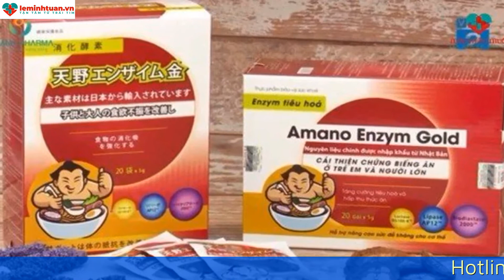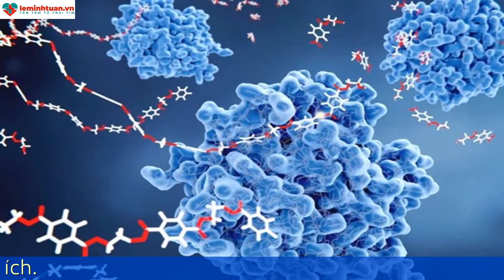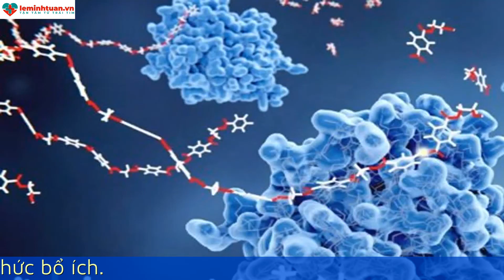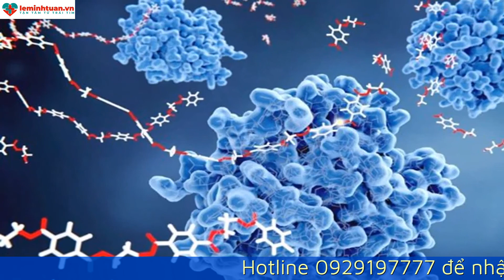Cơ thể khó hấp thụ do đâu? Cách tăng cân cho người gầy khó hấp thụ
Cơ thể mỗi người cần hấp thụ rất nhiều loại dưỡng chất, vitamin để đảm bảo phát triển khỏe mạnh và hoạt động bình thường. Bất cứ nguyên nhân nào làm giảm khả năng hấp thụ của cơ thể cũng gây các tác động từ mức độ nhẹ đến nghiêm trọng cho sức khỏe. Vậy cơ thể khó hấp thụ do những nguyên nhân nào? Làm thế nào để cải thiện cân nặng cho người gầy khó hấp thụ? Hãy cùng nhau tìm hiểu qua video sau đây.